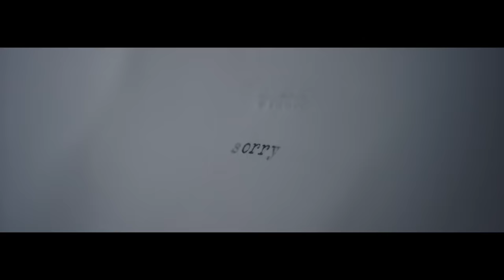Jessica Childress - Walk With Me (Official Music Video)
“In dark moments, I think it's easy to feel isolated - like I'm all alone in whatever I'm going through. But, when I zoom out of whatever hurricane I'm in the middle of, there is this beautiful network of support ready to carry me until the storm ends. ‘Walk with Me’ is about calling out to those angels.” - Jessica Childress

Jessica Childress' new song "Walk With Me" (written by Jessica Childress & Grammy Nominated producer Rune Westberg) transforms listeners into a feeling of unity and oneness.

"Walk With Me" is featured in the film "PRINCESS OF THE ROW" See it in Theaters and On-Demand November 27th, 2020!

Official Music Video Credits:
Director - Daniel Colmenares
Director Of Photography - Peyton Skelton
Producer - Kristin Juel / Juel Concepts
Editor - A. Shawn Austin
1st Assistant Camera - Shane Stinar
1st Assistant Director - Co Co Hong
Production Assistant - Emily Nykaza
Finishing Supervisor - Adam Cravens
Stylist: Johanna Cranitch

WALK WITH ME LYRICS:

When the dark is all around me,
And the cold is at my door;
When I need someone to take me,
Cause I just can’t take no more.

Who is gonna is find me
A place to rest until the storm rolls through?
And who will be behind me
When the winds of change are blowing
And I don’t know where I’m going?

When I can’t find my feet;
When I’m too scared to see
What’s ahead of me.
Oh, hold my hand
When nothing is making sense,
When I’m too tired to sleep
And too afraid to dream.
Walk with me.
Oh walk with me.

I took the path that’s long and winding,
Tried to find a better place.
Found where all my ghosts are hiding,
But I got lost along the way.

Who is gonna show me
A place where broken souls can find their peace?
And who is gonna is go with me
When the streets are full of monsters
Lighting fires in the dumpsters?

PRINCESS OF THE ROW
Starring - Edi Gathegi, Tayler Buck, Martin Sheen, Ana Ortiz, Jacob Vargas, Jenny Gago, and Tabitha Brown
Directed by - Van Maximilian Carlson
Written by - A. Shawn Austin and Van Maximilian Carlson
Produced by - A. Shawn Austin and Edi Gathegi
Executive Produced by - Lori McCreary and Morgan Freeman
Executive Produced by - Kirk Palayan, Shannon Bailey, Ian Puente, and Davy Duhamel
Co-Produced & Edited by - Van Maximilian Carlson
Director of Photography - Maz Makhani
Production Designer - Sonja Kroop
Associate Producers - Alicia Marie Agramonte and Kelly Medelsohn
Key Makeup Artist - Ana Preciado
Costume Designer - Dagmarette Yen
Casting by - Nicki Katz